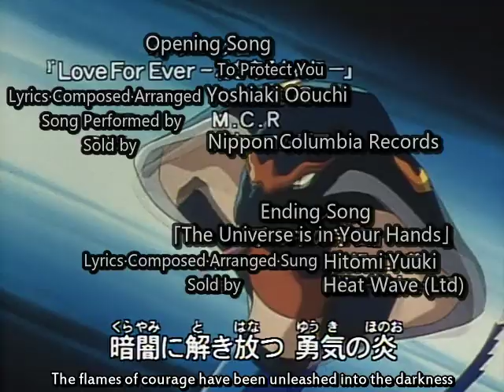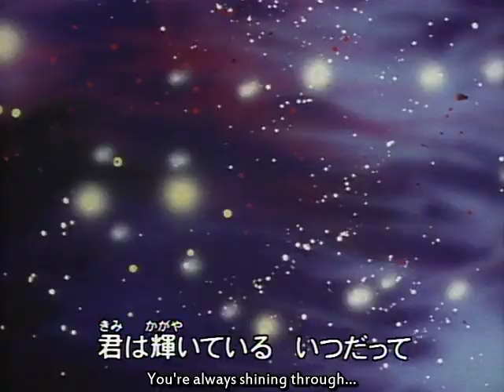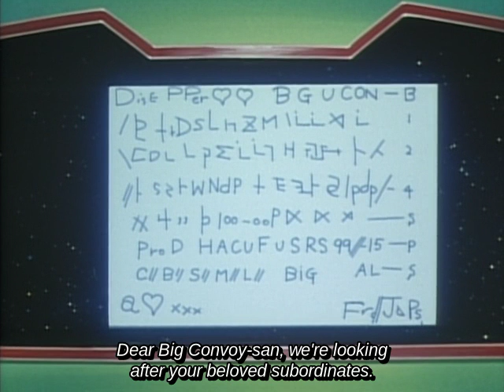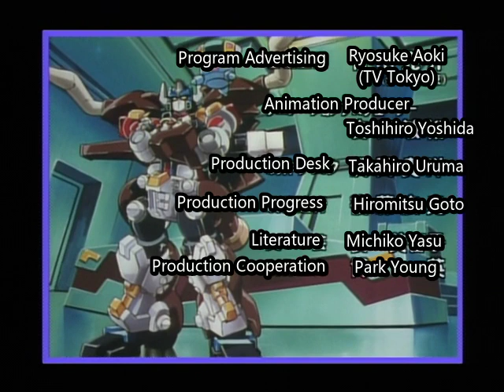Beast Wars Neo ENG SUBBED 21 One On One Combat In The Deep Sea!! 深海の一騎討ち!!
Translator Notes:

Stampy changes a common proverb by removing one kanji from the expression to change baka (馬鹿) [idiot] to uma (馬) [horse] when talking about Mach Kick:
The proverb usually reads like this: bakanohitotsuoboe (馬鹿の一つ覚え) = “A fool's memory sticks to one thing”
In Stampy’s version he says, uma no hitotsuoboe (馬の一つ覚え) = “A foolish horse's memory sticks to only one thing”

Heinrad uses the following expression tanukineiri (狸寝入り) which means “Sham sleep” or for one to pretend to sleep.

At the end of the episode, NAVI says, Daruma-san is…! (ダルマさんがー!)  This is actually a bit of a joke since there’s both a monk originally named Bodhidharma and there’s a kids game called Darumasan ga koronda (だるまさんがころんだ) which is commonly referred to as Red Light, Green Light in Western countries.